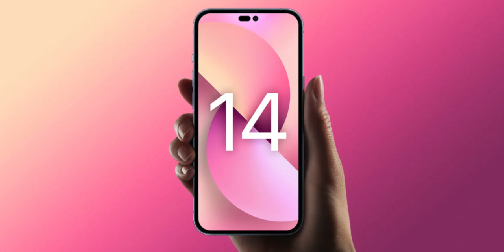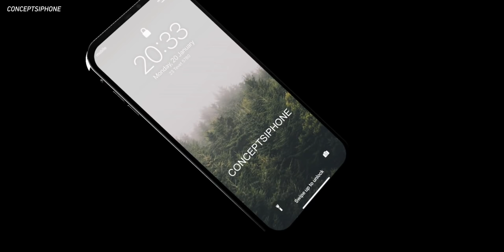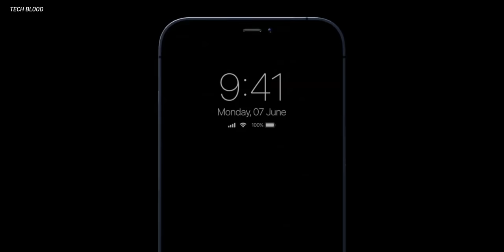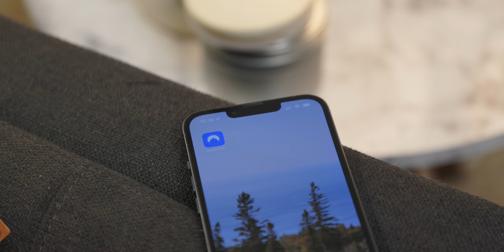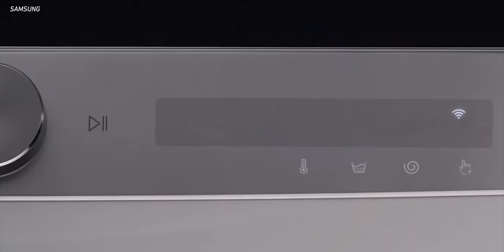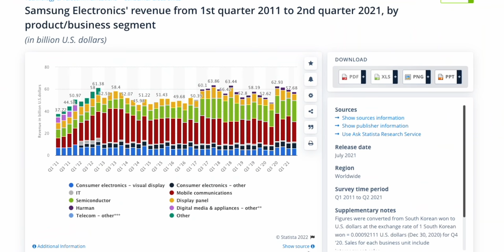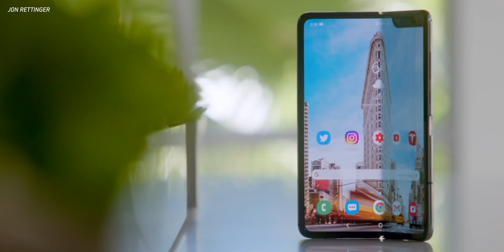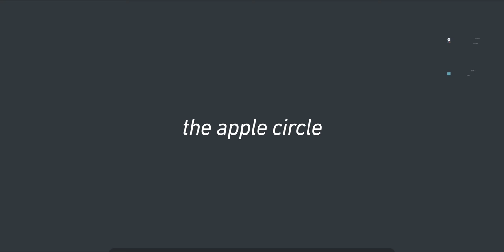iPhone 14: Apple Buys Samsung?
It's no secret that Apple has a lot of money in the band and plenty of buying power at its disposal, so what if Apple was to buy its biggest competitor, Samsung? While an improbable scenario, it would make for a fascinating shift in the market, undoubtedly changing future iPhones like the iPhone 14/iPhone 15 and future Galaxy phones. Let's break it down!